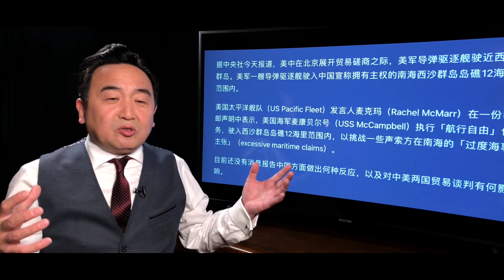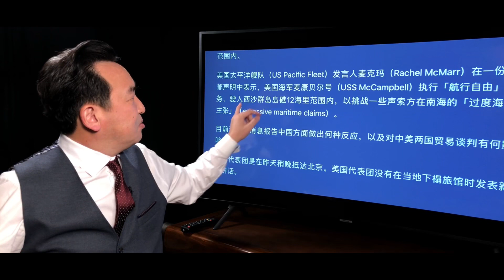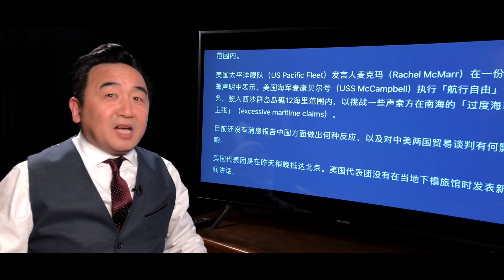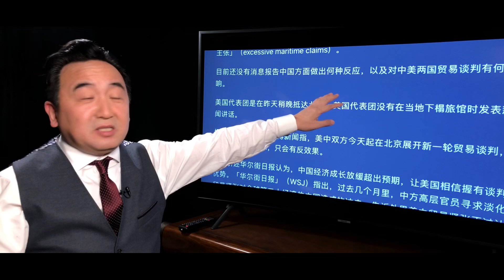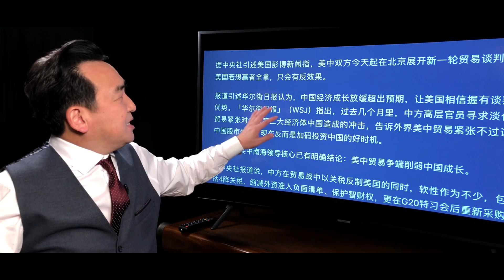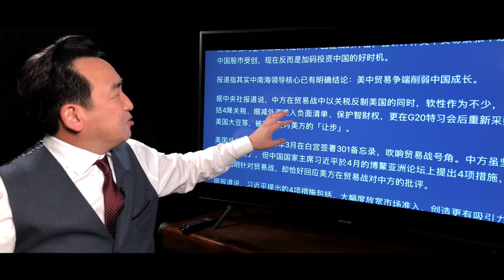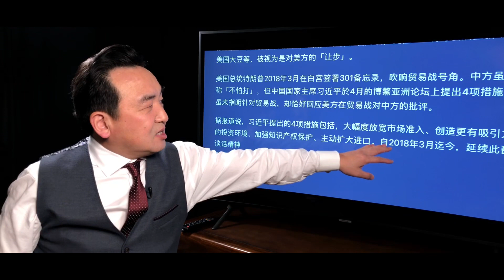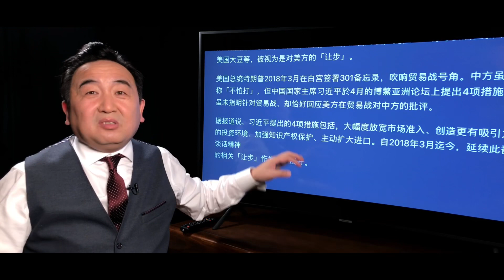《石濤聚焦》『南海衝突』川普故意羞辱習近平 - 談判日美軍導彈驅逐艦直闖西沙島嶼12海哩境內 美軍直言「航行自由」挑戰「過渡海事主張」- 中共南海主權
感悟有價 …… 請一杯咖啡